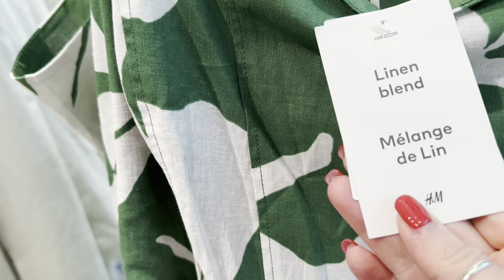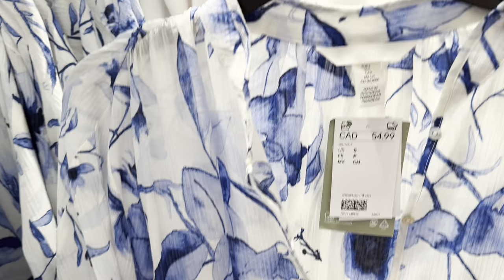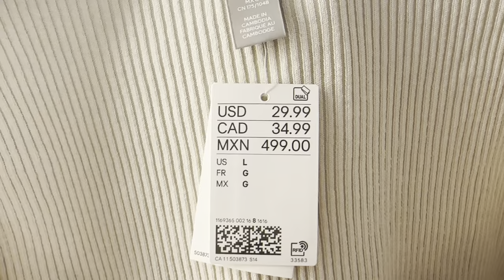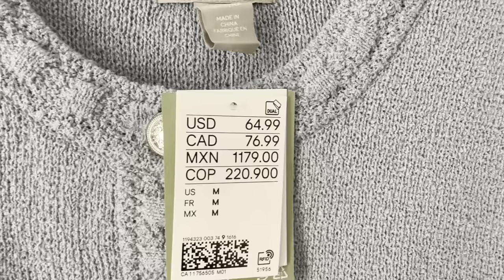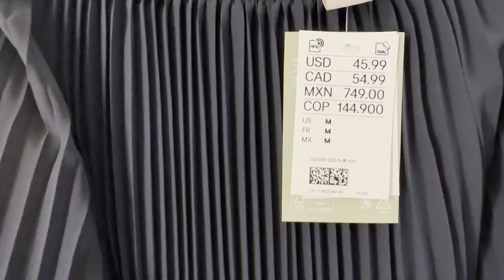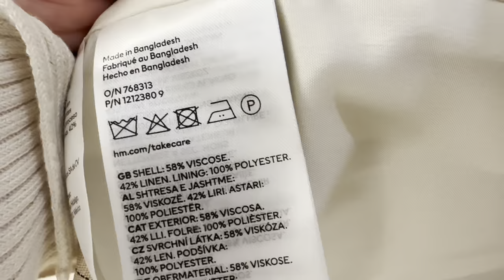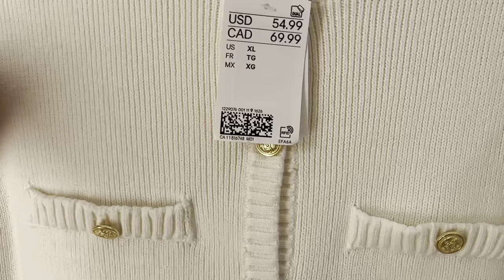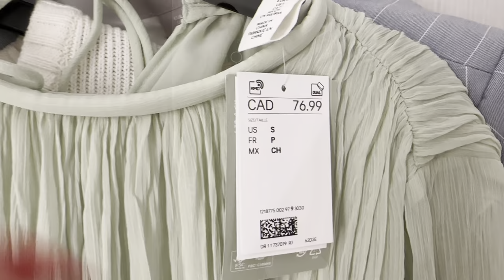H&M ТИХАЯ РОСКОШЬ И ПРОЧИЕ ШАНЕЛИ😁КАК КРАСИВО И СТИЛЬНО ОДЕТСЯ НА БЮДЖЕТЕ, ШОПИНГ ВЛОГ С ПРИМЕРКОЙ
Дорогие друзья  сегодня шопинг влог из магазина Н&М новая коллекция весна-лето, тихая роскошь на бюджете, тренды, базовый гардероб

Мои параметры:
Рост: 160
Вес: 62 кг
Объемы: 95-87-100